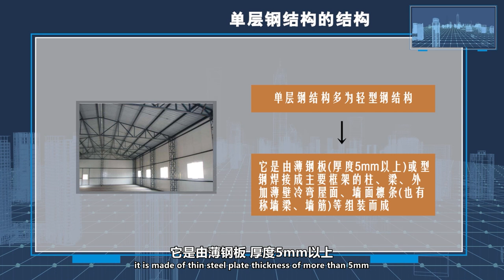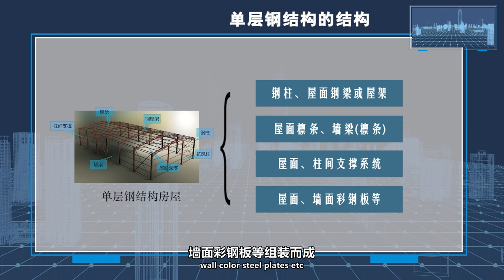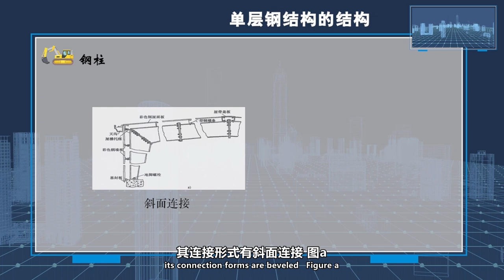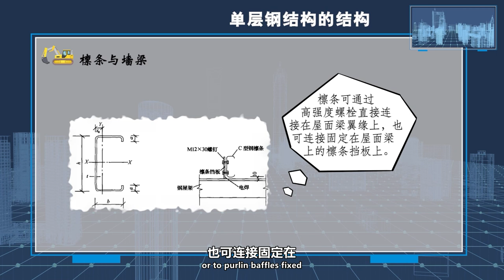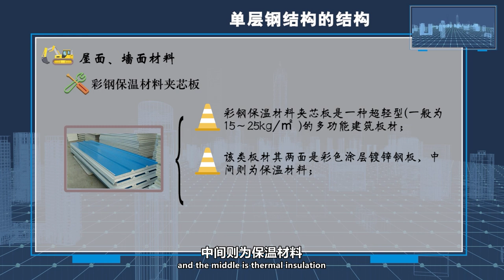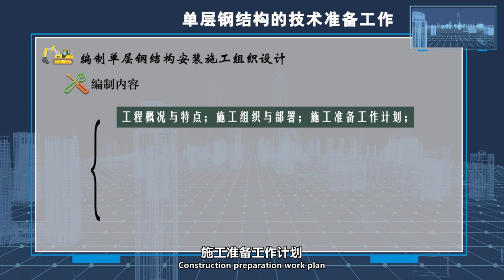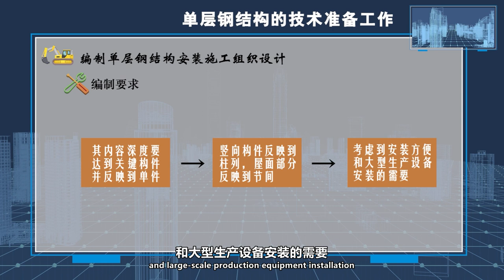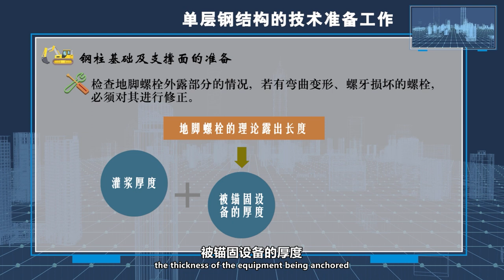3 2 1 单层钢结构的结构及技术准备工作的相关知识